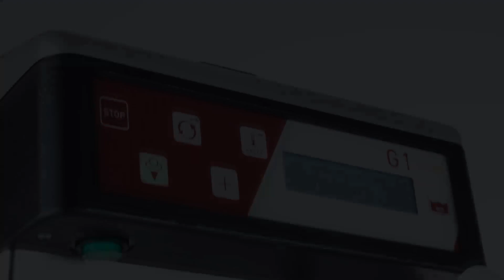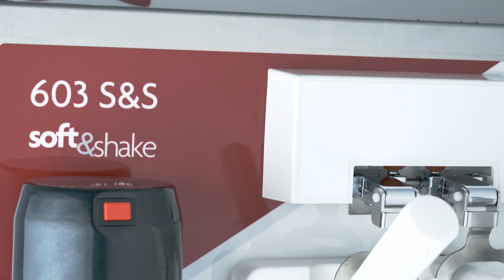Iceteam 1927 - Gelato Soft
Tutto il cremoso piacere di un gelato espresso all’italiana! 🍦
Scopri le macchine per gelato soft e frozen yogurt di Iceteam 1927 su